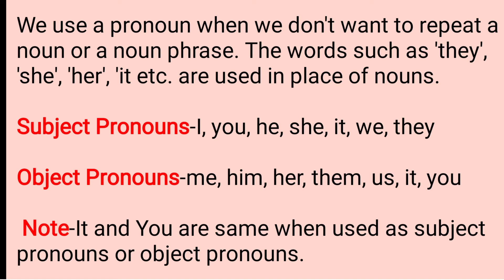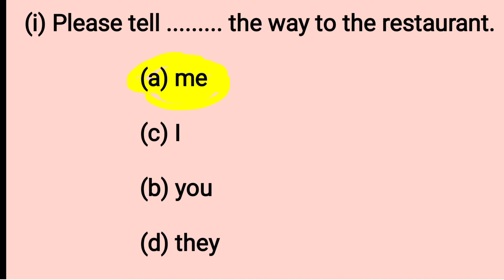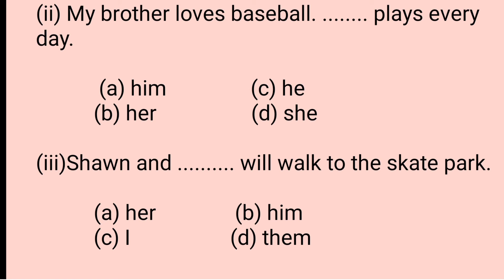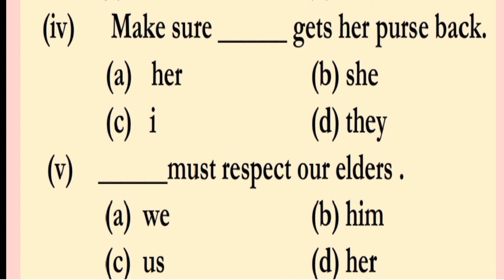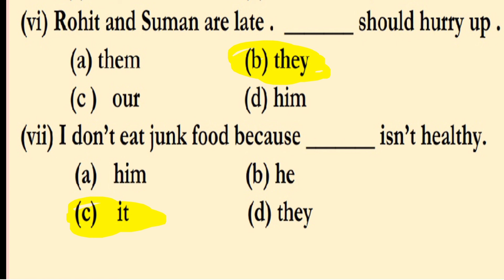10.09.20 DAILY DOSE ENGLISH CLASS VIITH